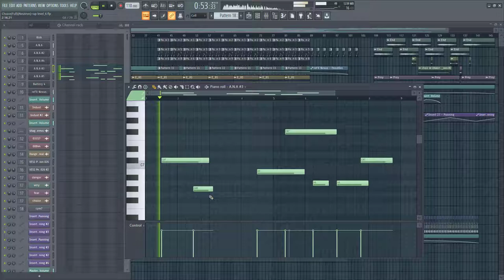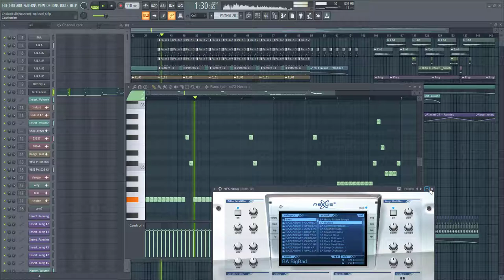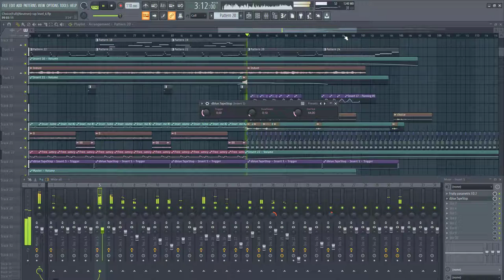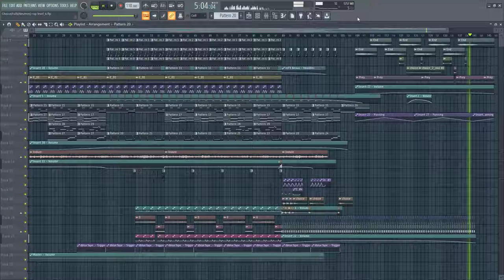Choice (LP Version) [FL Studio]